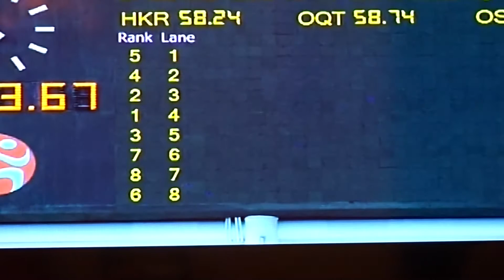Now TV -2015 LC Champ 100m Fly